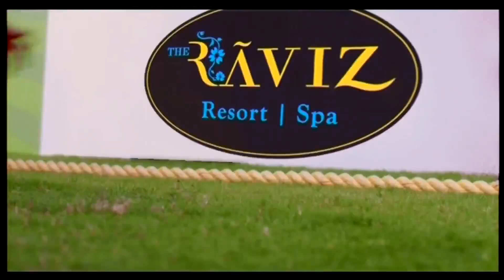kerala strikers theme song HD